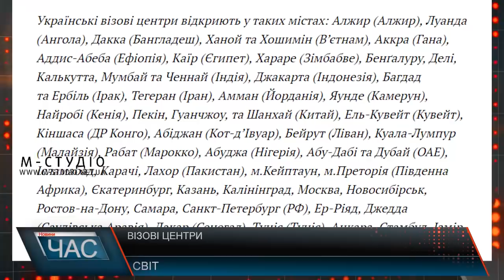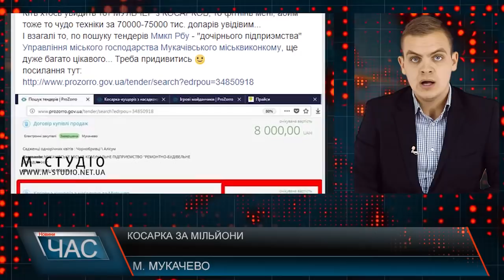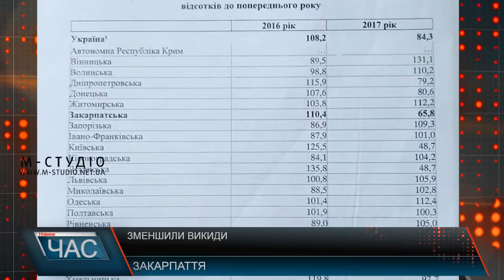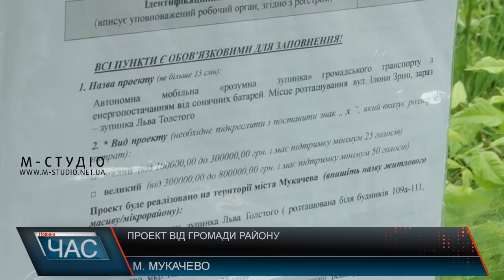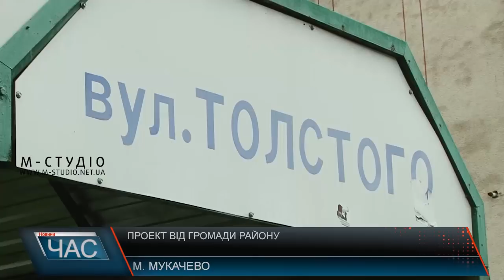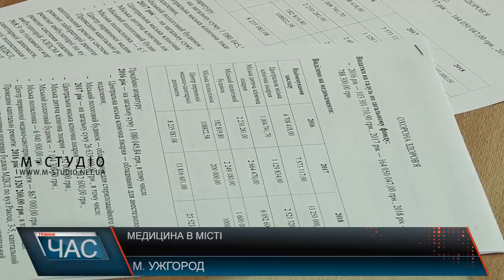Програма “ЧАС”. Hовини Закарпаття за 15 червня 2018 року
Програма “ЧАС” – підсумковий випуск новин Закарпаття за день на телеканалі “М-Студіо”.
Затримали на хабарі. Обрання запобіжного заходу.
Судові справи. Засідання стосовно жорстокого вбивства у Мукачеві.
Реформа серед служителів Феміди. Результати роботи.
Нові дороги. Ремонтні роботи.
Сучасна зупинка. Громадські ініціативи.
Медична галузь. Розвиток і підтримка.
Без даху над головою – виселяють!